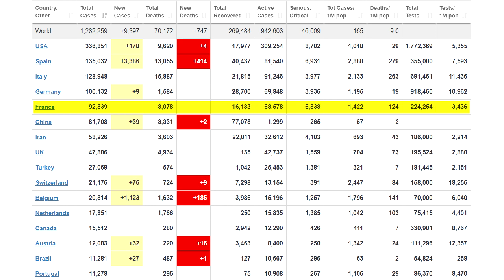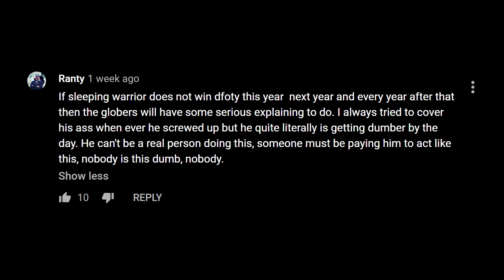Crazy Coronavirus Conspiracy Theories and Ranty Lampoons Anthony Riley (Flat Earth News March 2020)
Whist not alot has happened with Flat Earthers, some other conspiracies with some potentially very harmful impacts have arisen.

$50 Patrons:
What Jesus
Holmes
Hugh Jarsz
M.C.Nutkin

$20 Patrons:
Wolfie
StringerNews1
Ashpanash
Curtis Reynolds
Curvy New Yorker
Syssiphus
Morrie

$10 Patrons:
FTFE
MCToon
Arctic Haze
CMDR Dark Light
Richard Wilkin
Sharon Handley
Troy Russell
Michael Dean

$5 Patrons:
Simon D.
SunSkyStone
Klairuhnz
Doranku
Betsy Klein
Dave Richards
Draconae
John Rap
Niji
Nowpinion
Nukl
Unpeturbed
Richard Chapman
Unexpected Cavemen
Stephen Litten
Steve Aldridge
Breezeblock
Glen Collins
Jan Boijer-Spoof
Patrick Miller
Mark
Bubble Burster
Jay Peterson
Jon Herrin
Jack Henry
Scott H
William Foley
Felicity Ellis